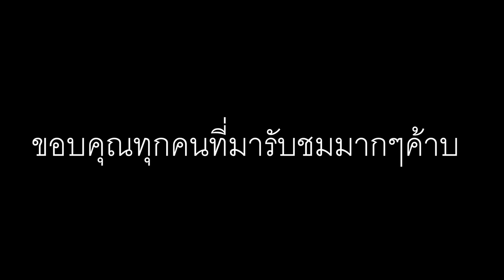เบ้กเสียบเลย